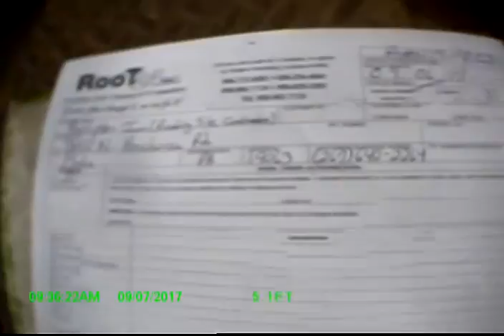1 Reading Site Contractors Hampton Inn Qm2381 SO#6810 RM 9 6 17